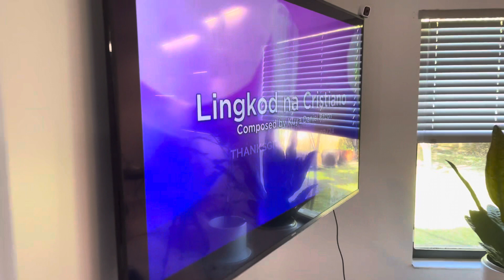Salamat po sa Dios nag kasama-sama muli ang magkakapatid.